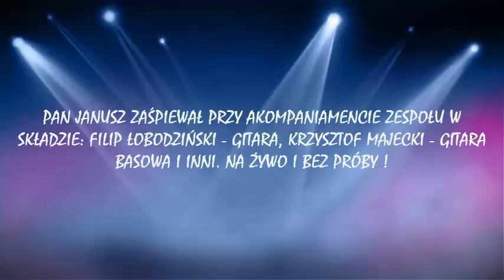Janusz Korwin- Mikke na V FPA "Face The Music Brzeg 1998"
CDN...